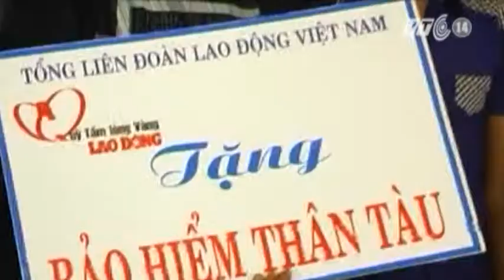VTC14_Hỗ trợ ngư dân đánh bắt ở Hoàng Sa - Trường Sa_18.07.2013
Hỗ trợ ngư dân đánh bắt ở Hoàng Sa - Trường Sa_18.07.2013:
Sáng 18.7, tại huyện đảo Lý Sơn tỉnh Quảng Ngãi, Quỹ tấm lòng vàng Lao động - Tổng Liên đoàn Lao động Việt Nam và Quỹ hỗ trợ ngư dân Quảng Ngãi đã  hỗ trợ cho 29 ngư dân của xã An Vĩnh. Đây là những ngư dân đi trên 2 tàu cá bị tàu cá Trung Quốc ngăn cản, đập phá, tịch thu tài sản vào ngày 7-7 khi đang tham gia khai thác hải sản tại ngư trường Hoàng Sa (Việt Nam).